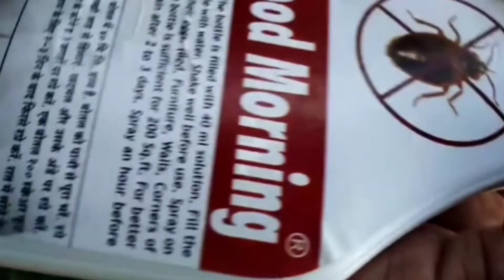खटमल को जड़ से खतम करने का रामबाण तरीका/khatmal bhagane ka tarika